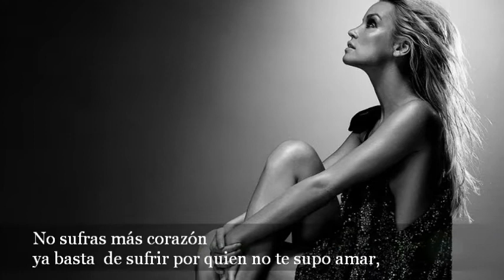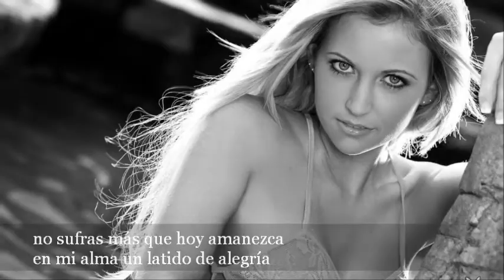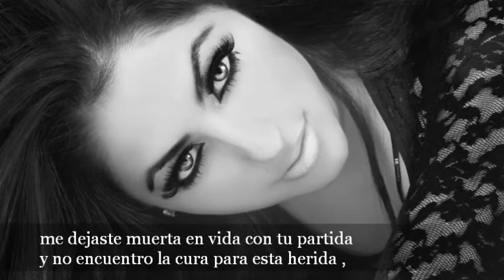No sufras más corazón